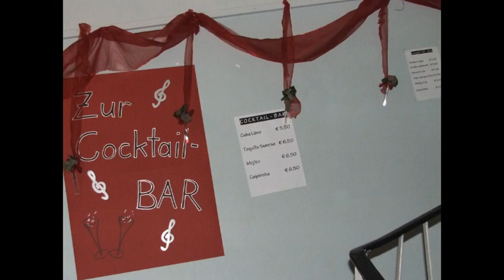Musikerball 7.2.2015 im Volksheim Stadl-Paura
Musikerball 7. Februar 2015
Volksheim Stadl-Paura